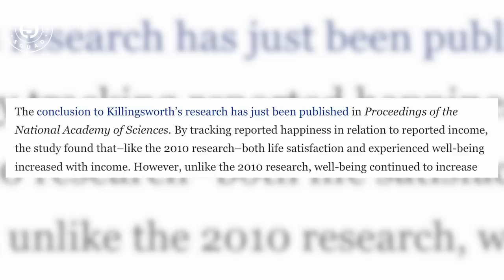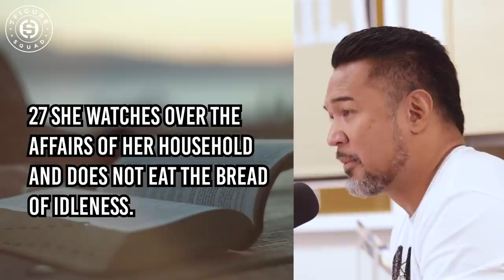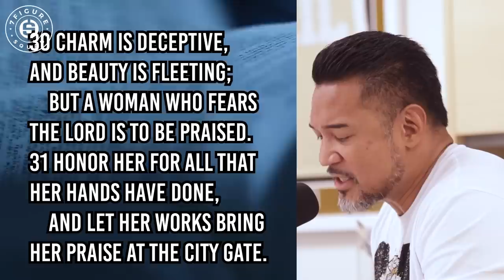Millionaire Reaction to Andrew Tate DESTROYS Full Send on HOW HE MAKES HIS MONEY [UNCENSORED]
In this episode I break down Andrew Tate on the Full Send Podcast describing how he made his first million dollars